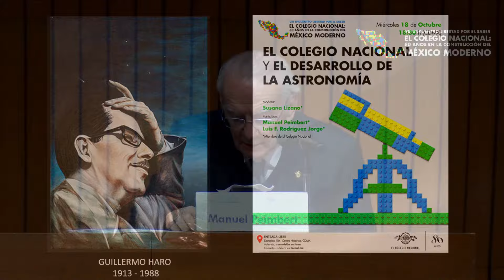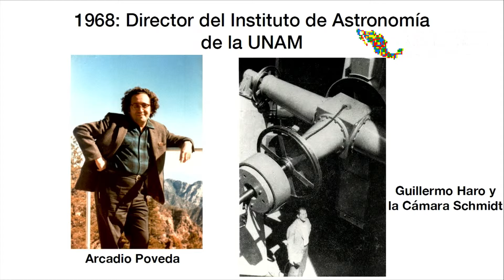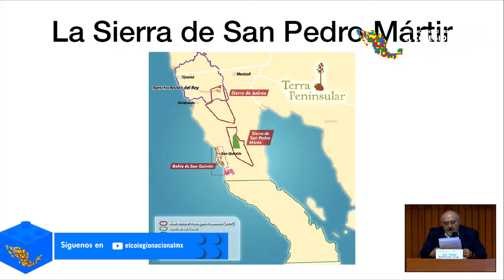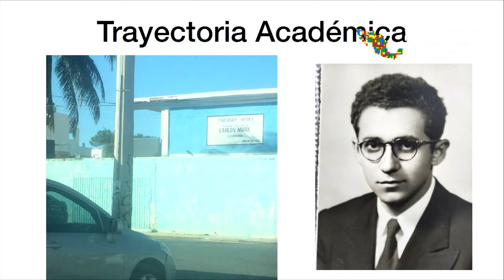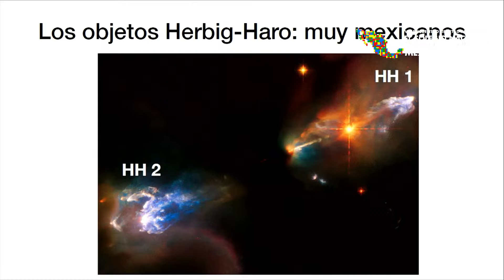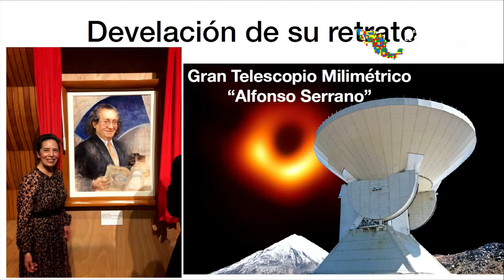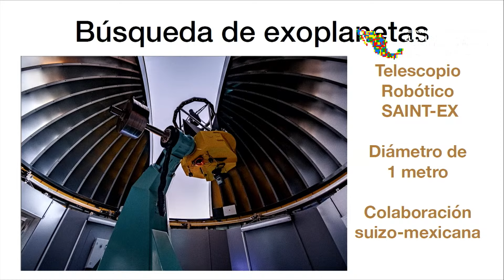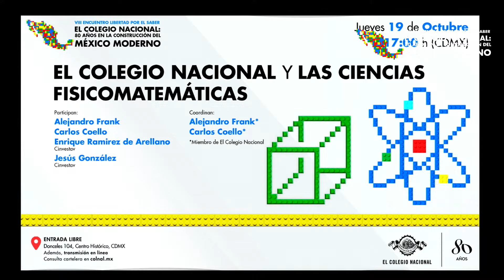🎉8️⃣️ 0️⃣ VIII Encuentro Libertad por el Saber: El Colegio Nacional y el desarrollo de la Astronomía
En esta conferencia, coordinada por Susana Lizano miembro de El Colegio Nacional, se abordará brevemente el desarrollo y consolidación de la Astronomía en México y se discutirá la importancia del trabajo de Guillermo Haro y Arcadio Poveda en el desarrollo de instituciones e infraestructura en México. Participarán, junto a ella, los también colegiados Manuel Peimbert y Luis Felipe Rodríguez Jorge